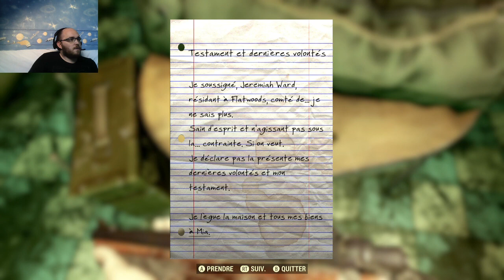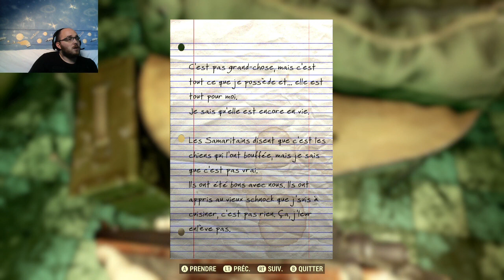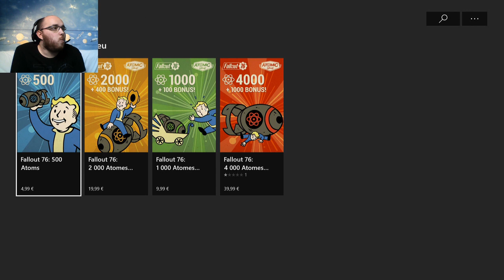Let's Play Live Fallout 76 #2